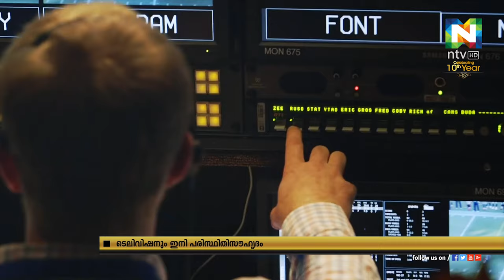ടെലിവിഷനും ഇനി പരിസ്ഥിതി സൗഹൃദം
രാജ്യത്ത് ടെലിവിഷനും പരിസ്ഥിതി സൗഹൃദമാവുന്നു വൈദ്യുതി ഉപയോഗം അന്‍പത് ശതമാനത്തോളം കുറയ്ക്കാന്‍ കഴിയുന്ന തരത്തിലായിരിക്കും പുതിയ പരിഷ്‌കാരങ്ങള്‍ നിലവില്‍ വരിക.